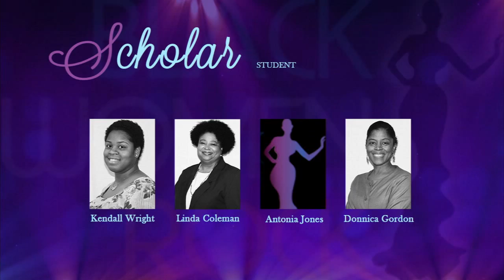5th Annual Black Women Rock Awards Ceremony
On February 18, 2017, Governors State University held it's 5th Annual Black Women Rock Awards Ceremony to celebrate the achievements of African American Women who excelled as staff, faculty and students. This year was hosted by alumnae Cherish Brown, and Sean Smith, Coordinator of the Male Success Initiative.